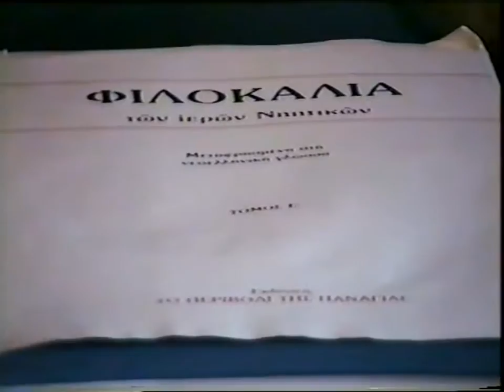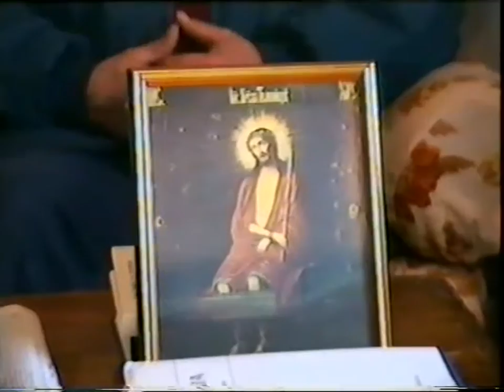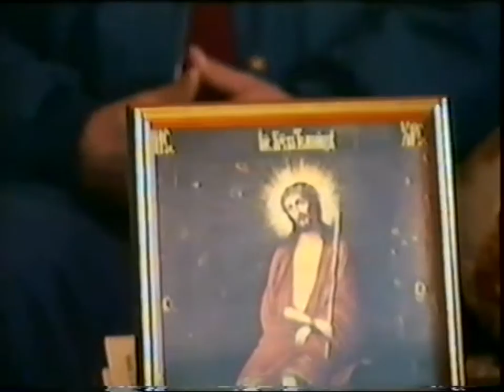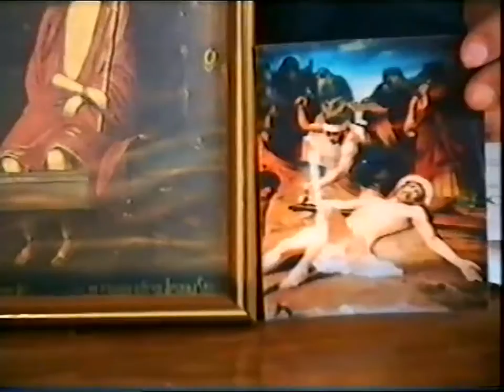1\2 ΔΗΜΗΤΡΙΟΣ ΑΓΓΕΛΗΣ 'ΤΑ ΘΕΙΑ ΠΑΘΗ' '24-3-96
1\2
α )ΔΗΜΗΤΡΙΟΣ ΑΓΓΕΛΗΣ 'ΤΑ ΘΕΙΑ ΠΑΘΗ' '24-3-96

β) ΜΙΧ. ΤΣΟΥΜΠΡΗΣ & Δ. ΑΓΓΕΛΗΣ 'ΟΙ ΛΑΟΙ ΕΜΕΛΕΤΗΣΑΝ ΚΕΝΑ''